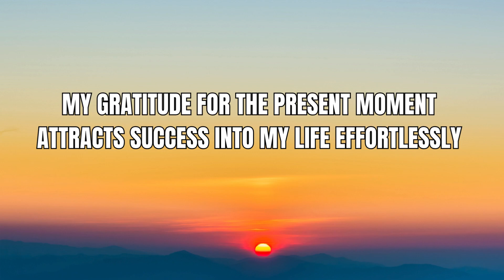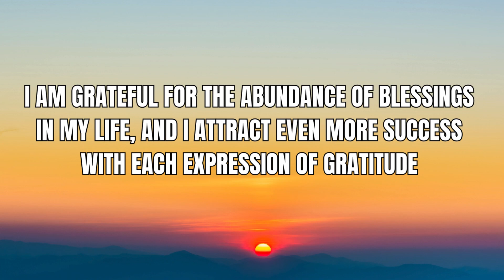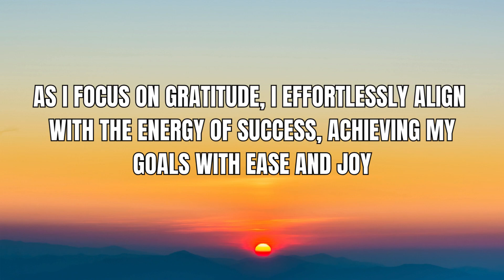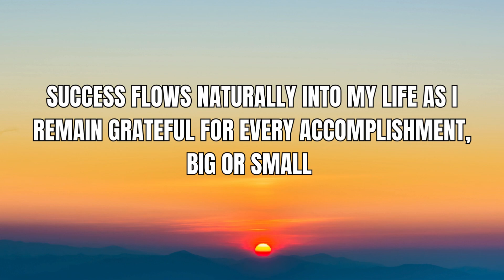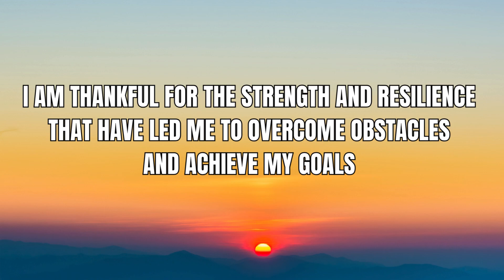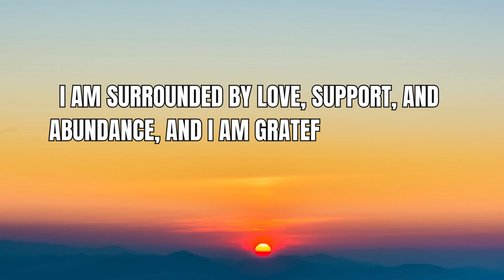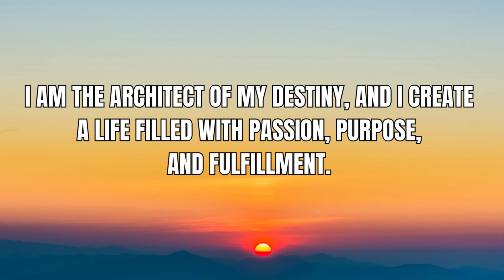🙏✨10 Positive Affirmations For Gratitude and Abundance | LISTEN EVERY DAY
Description:

Watch This Video 🙏 10 Positive Morning Affirmations For Gratitude and Abundance LISTEN EVERY DAY TO THIS EVERY MORNING Starting your day with success, affirmations can really boost your outlook and create a positive mindset. Reprogram your Subconscious with these powerful affirmations remind you that you have the power to shape your day positively. They encourage you to stay optimistic and resilient in the face of challenges. By repeating these affirmations each morning, you can cultivate a mindset of confidence and gratitude, which can lead to a more successful and fulfilling day overall. Try For 21 Days, Universe Create Endless Manifestations. Manifest Your Best Life Fast. Attract Amazing Opportunities, Happiness & Abundance. Expect Miracles Fast ✨

Welcome to IT'S ALL GOOD HARLOW! 😎

This Channel is all about developing effective ways to promote and enhance personal growth / development in various aspects of life, providing educational, tips & tricks / hacks. This Channel also focuses on general wellbeing & adopting a more positive thinking mindset to help reach your full potential and achieve your goals.

*And Remember IT'S ALL GOOD*